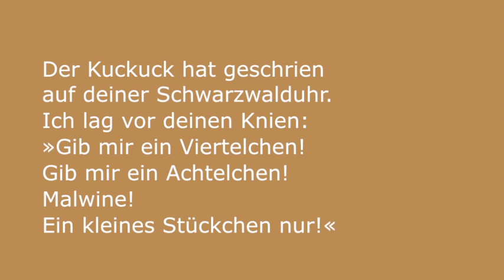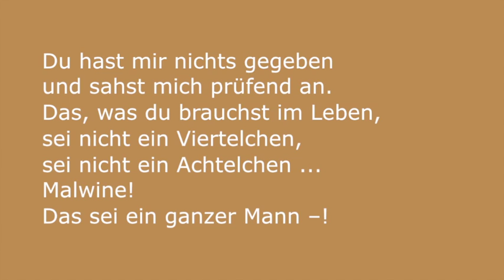Gerd Vespermann - Malwine (Tucholsky 1930)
Gerd Vespermann singt von Tucholsky:
Malwine

Ich habe mich deinetwegen
gewaschen und rasiert.
Ich wollte mich zu dir legen
mit einem Viertelchen,
mit einem Achtelchen –
Malwine!
Doch du hast dich geziert.

Der Kuckuck hat geschrien
auf deiner Schwarzwalduhr.
Ich lag vor deinen Knien:
»Gib mir ein Viertelchen!
Gib mir ein Achtelchen!
Malwine!
Ein kleines Stückchen nur!«

Dein Bräutigam war prosaisch.
Demselben hat gefehlt,
dieweilen er mosaisch,
ein kleines Viertelchen,
ein kleines Achtelchen ...
das hätt dich sehr gequält!

Du hast mir nichts gegeben
und sahst mich prüfend an.
Das, was du brauchst im Leben,
sei nicht ein Viertelchen,
und nicht ein Achtelchen ...
das sei ein ganzer Mann –!

Mich hat das tief betroffen.
Dein Blick hat mich gefragt ...
Ich ließ die Frage offen
und habe nichts gesagt.
Daß wir uns nicht besaßen!
So aalglatt war mein Kinn.
Nun irr ich durch die Straßen ...
Malwine –!
und weine vor mich hin.

Theobald Tiger Die Weltbühne, 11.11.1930, Nr. 46, S. 732,
wieder in: Lerne Lachen.